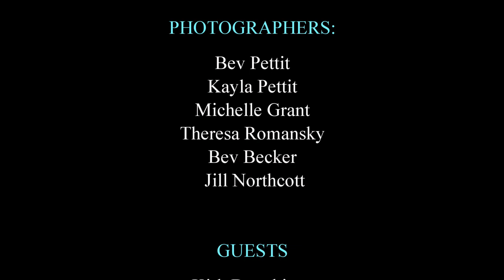Sable Island 2019 Adventure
A group of  photographers visit Sable Island National Park with Kattuk Expeditions and Debra Garside Photography.